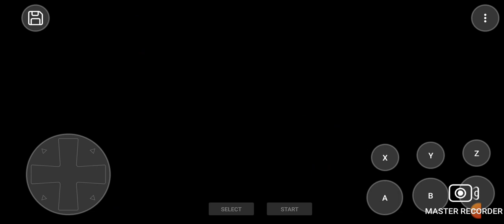sonic Knukles: enfrentei o egg robo